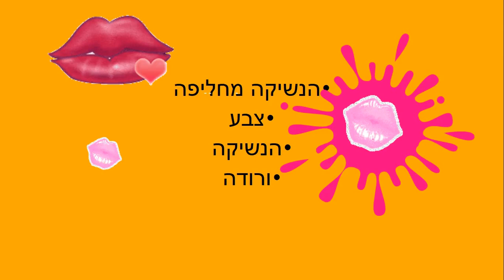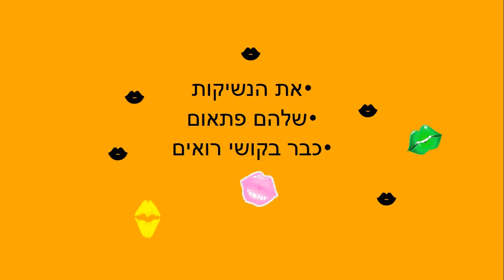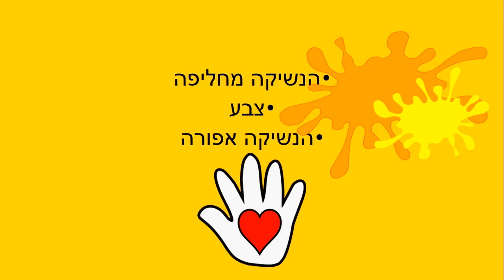צבעים ונשיקות סיפור קצר לילדים כתבה: ריקי זקן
צבעים ונשיקות
סיפור ילדים